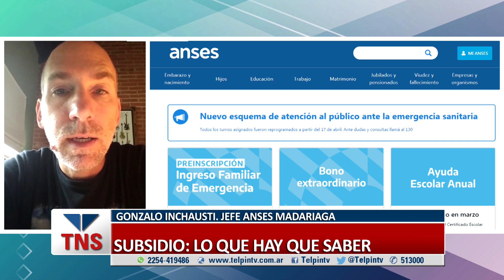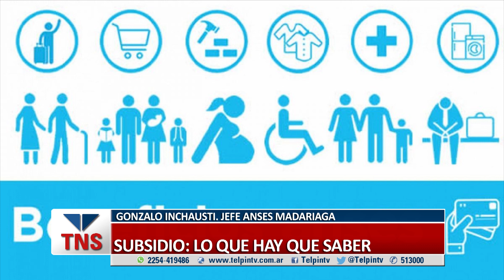CÓMO ACCEDER AL SUBSIDIO EXTRA DEL ANSES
Gonzalo Inchausti, jefe de Anses de Madariaga, contó detalles para poder percibir el subsidio que habilitó el gobierno nacional. Para acceder a este beneficio hoy arranca la pre-inscripción en la página web del Anses.